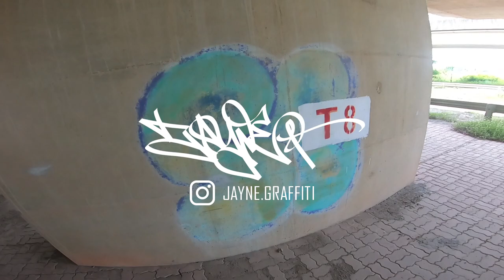Graffiti Bombing | Painting under the bridge 02 | Jayne Graffiti | Gopro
Graffiti Bombing | Painting under the bridge 02 | Jayne Graffiti.